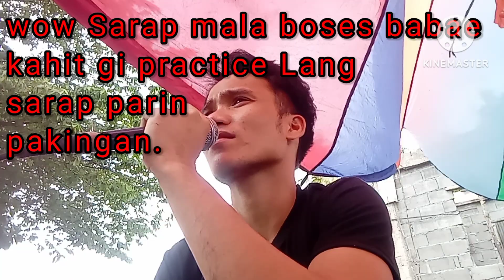All this time covered by Brando Isa sa kanta nmn Ang gi practice ni kuya wow Sarap pkingan.